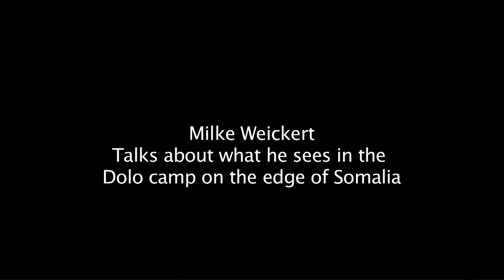Mike Weickert update: Dolo camp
World Vision's Mike Weickert provides a video update on the situation in the Dolo camp for internally displaced persons, as a result of the drought and famine in the Horn of Africa.